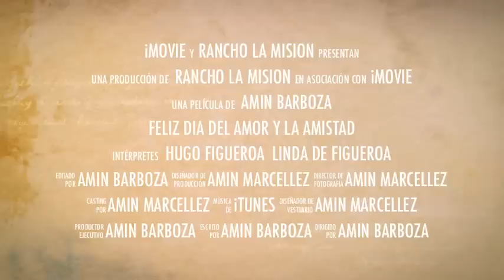HUGO FIGUEROA Y ESPOSA TE DESEAN UN FELIZ DIA DEL AMOR Y LA AMISTAD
EL SR. HUGO FIGUEROA DE RANCHO LA MISION Y ESPOSA LINDA CUEVAS DE FIGUEROA TE DESEAN QUE PASES UN FELIZ 14 DE FEBRERO CELEBRANDO EL DIA DEL AMOR Y LA AMISTAD.